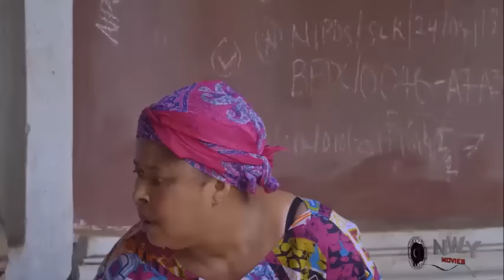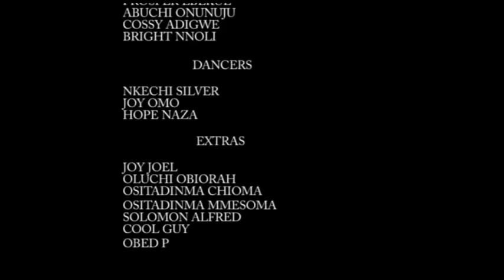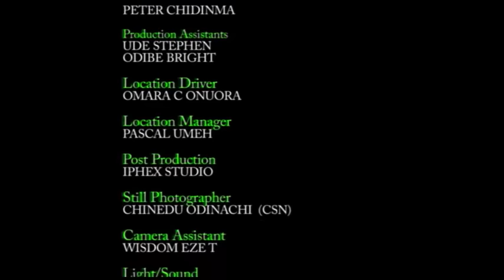They're All Shock When D Prince Choose The Girl Dat Came To Watch D Dancing Competition As His Bride